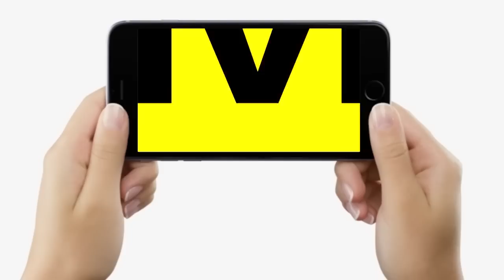Amit Shah के सामने Nawada में विरोधियों पर खूब गरजे BJP के ये 5 पूर्व अध्यक्ष, Nitish-Lalu पर भी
देखें वीडियो, नवादा में अमित शाह के सामने विरोधियों पर खूब गरजे बीजेपी ये 5 पूर्व अध्यक्ष, नीतीश-लालू पर भी खूब बोले..